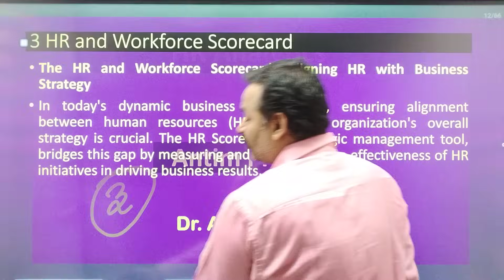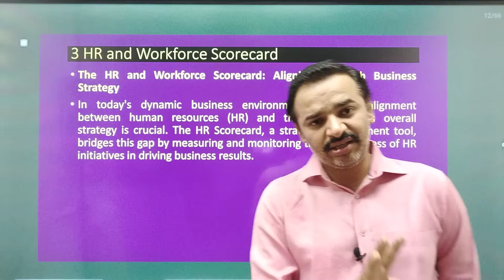HR Analytics | Antim Prahar 2024 |🔥3/14🔥| MBA Important Questions and Answer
HR Analytics | Antim Prahar 2024 |🔥3/14🔥| MBA Important Questions and Answer#aktu

For Support us Our UPI ID:
 anandvyas123@okaxis